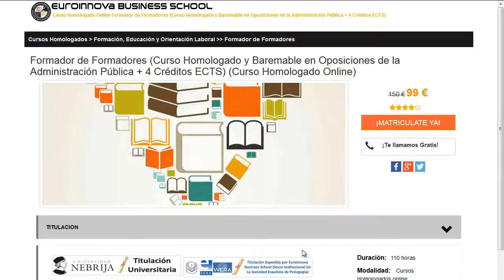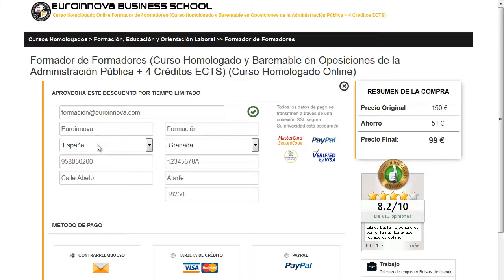que hay que hacer para ser actor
que hay que hacer para ser actor. Si quieres cursar los más completos posgrados para que hay que hacer para ser actor solo tienes que ingresar en el Sitio web de Euroinnova y podrás disfrutar de todos los master para oposiciones.

En este video de que hay que hacer para ser actor te explicamos a apuntarte así como, te contamos que debes hacer para realizar tu curso no lo dudes más y visítanos ¡No te arrepentirás de hacer tu formación con nosotros!.